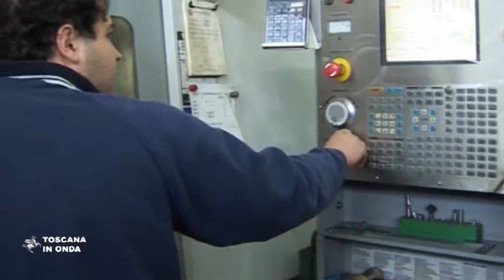In Toscana si costruisce l'industria 4.0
La Regione vara la sua piattaforma e bandi per oltre 50 milioni di euro per le piccole e medie imprese e i professionisti. Ne ha parlato l'assessore alle attività produttive Stefano Ciuoffo